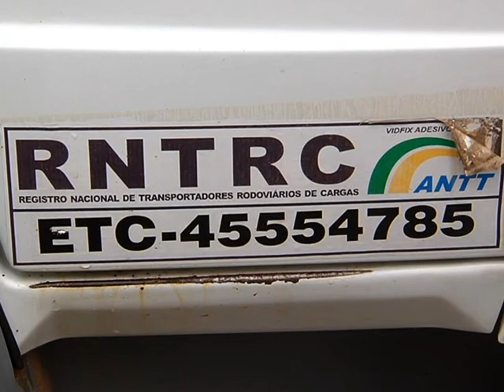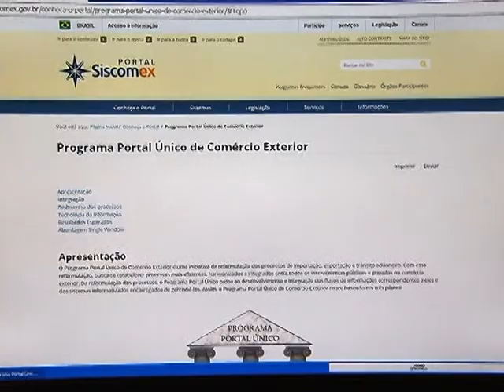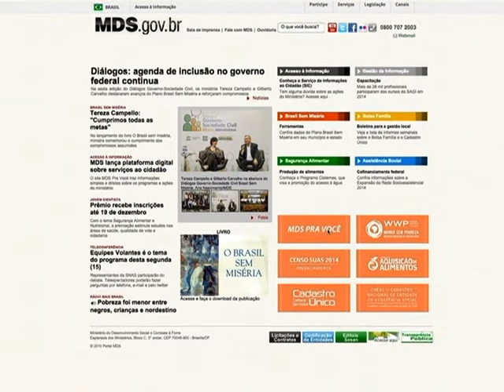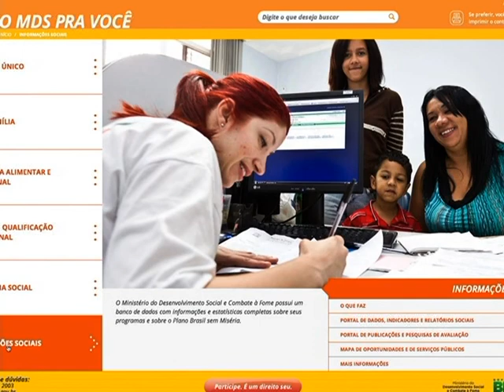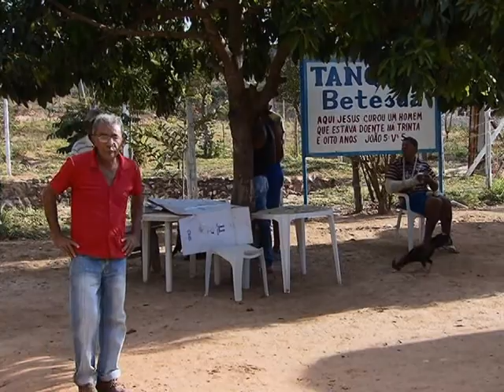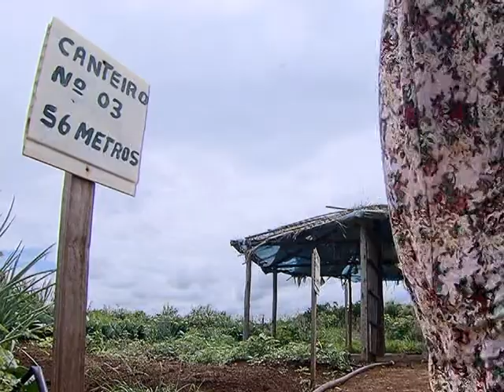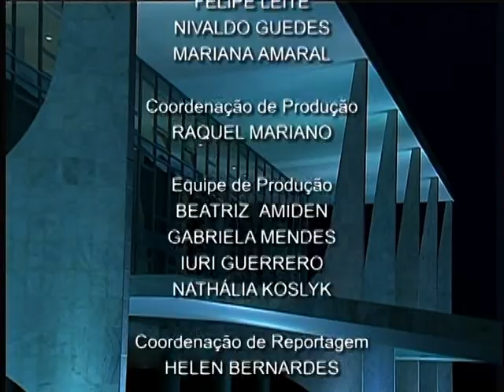Jornal NBR NOTÍCIAS na íntegra - 15 de dezembro